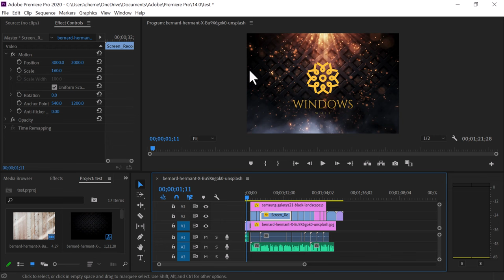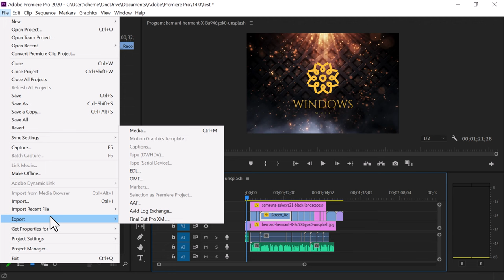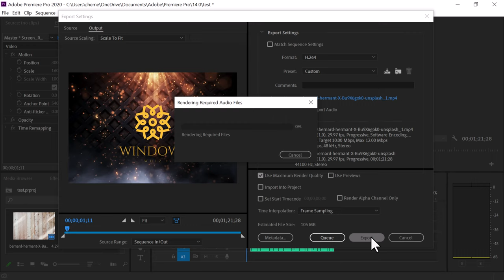Render in Adobe Premiere Pro in Seconds: Quick & Easy Guide!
🚀 Unlock the secrets to lightning-fast rendering in Adobe Premiere Pro with our quick and easy guide! Optimize your settings and workflow to render projects in seconds. ⏱️ Say goodbye to long wait times and hello to efficient editing! 🌟 Discover tips and tricks that save time and boost productivity. Watch now and transform your editing game! 🔔📈